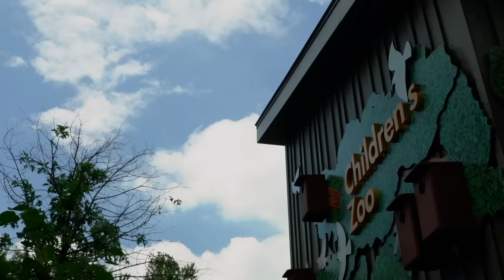How To Safely & Successfully Catch A Golden Eagle | The Zoo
On this episode of TheZoo, the park director walks Elias through the process of safely catching Jackson the Golden Eagle and attaching a jess to his feet.